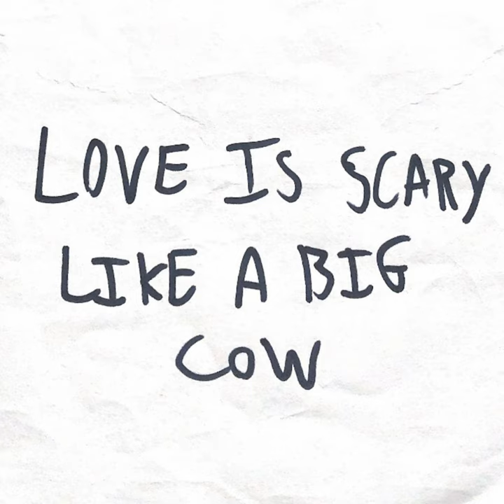Nora Ephron (feat. Hony Tawk)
Nora Ephron (feat. Hony Tawk) · Rockpool Dramas · Hony Tawk

Various Artists are Looking For Love